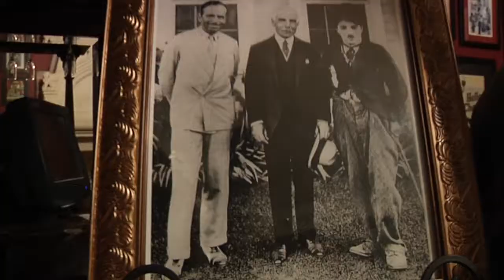Oheka Castle Fundraiser (Full Version)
Assemblyman Phil Ramos' Oheka Castle Fundraiser (Short Version) with Congressman Tom Suozzi, & special video appearance by Congressman Adriano Espaillat at The Oheka Castle in the famous Charlie Chaplin Room.